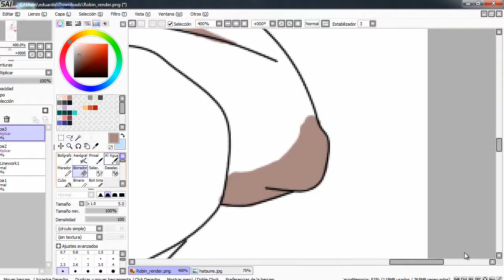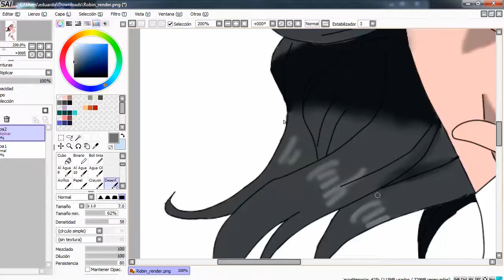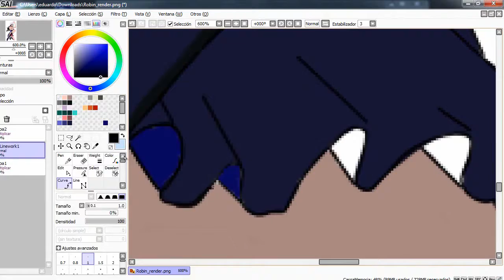SPEEDPAINT-NICO ROBIN(ONE PIECE)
TUVE QUE VOLVERLO A SUBIR POR UN ERROR QUE TUVE ESPERO QUE LES GUSTE...LOS AMO NO OLVIDEN COMPARTIR EL VÍDEO PARA QUE NUESTRA FAMILIA CREZCA.